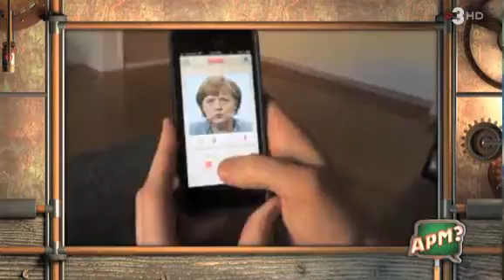Y SI RAJOY USARA TINDER?